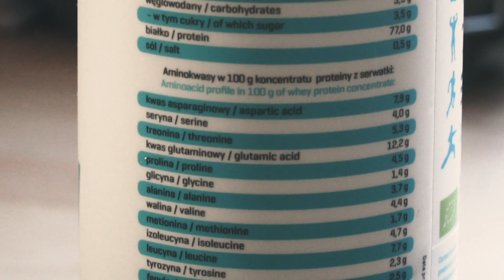5 Facts To Consider When You Buy Protein Supplements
Are protein supplements healthy? There is a massive focus on protein whether it maybe for building muscle, loosing weight or just generally being healthy! But what should be aware of when introducing protein supplements?

0:50 - Subject - What is protein? Why do we need it? What are amino acids?
Essential amino acids and non-essential amino acids
2:00 - 1. Protein Absorption Rates - differences in plant-based proteins and animal based protein and its impact on gut and stress on the body
2:50 - 2. Plant Based vs. Animal Based protein - why is better? what is considered a complete protein?
4:05 - 3. Supplementation Types - Whey or Casein and when should you have it?
5:15 - 4. Organic vs. Non.Organic - does the type of supplementation matter? does it have to be from grass-fed sources?
6:00 - 5. Protein in Processed food - just because it on a label it doesn't mean anything.

6: 50 - Conclusion - Are Protein Supplements healthy and should we have it?

7:00 - Recommendation - what we do!